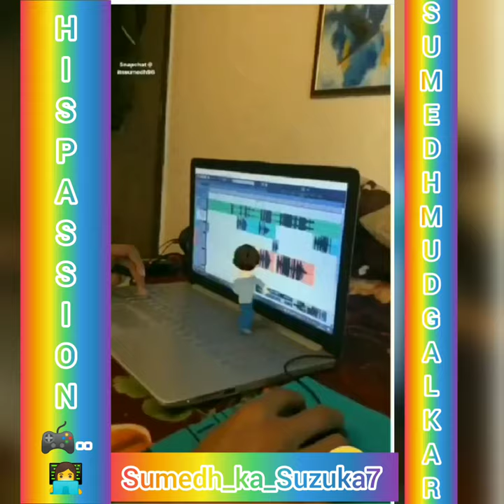sumedh mudgalkar playing video games love